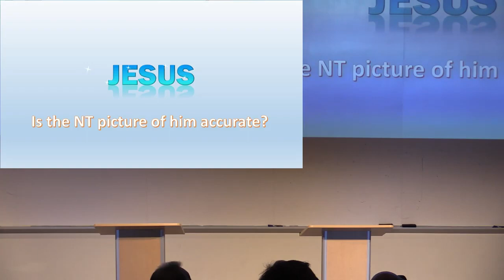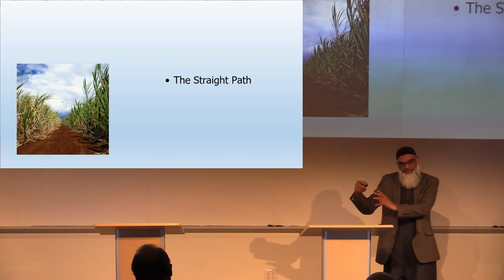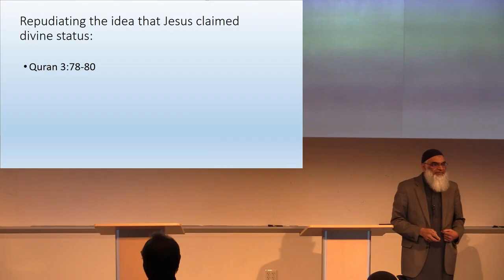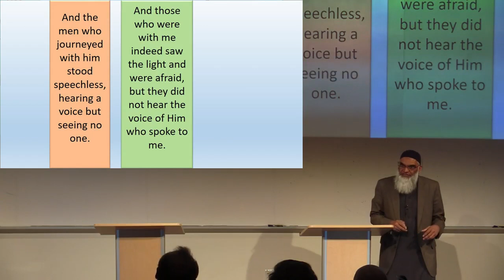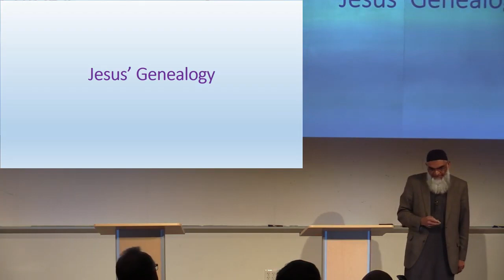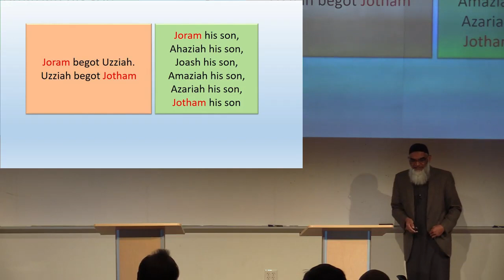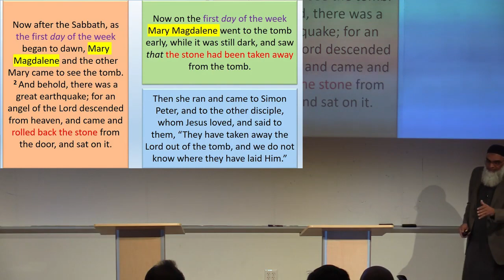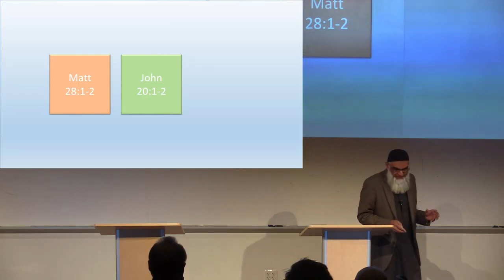The New Testament Picture of Jesus: Is It Accurate? ( Dr. Shabir Ally's Opening Statement - 2 of 4 )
1-Part one - Thomas Ross's Opening Statement

2- Part two - Dr. Shabir Ally's Opening Statement

3- Part three - Rebuttals & Crossfire Session

4- Part four - Q & A Session

Dr. Shabir Ally holds a B.A. in Religious Studies from Laurentian University in Sudbury, Ontario, with a specialization in Biblical Literature. He also holds an M.A. and a Ph.D from the University of Toronto with a specialization in Quranic Exegesis. He is the president of the Islamic Information & Dawah Centre International in Toronto where he functions as Imam. He travels internationally to represent Islam in public lectures and interfaith dialogues and explains Islam on a weekly television program called “Let the Quran Speak.” Mr. Ally is widely considered to be the most capable proponent of Islam in the modern Western world. He has represented Islam in many public debates and discussions with figures such as William Lane Craig, Michael Licona, John Dominic Crossan, James White, Jay Smith, Nabeel Qureshi, Robert Morey, and David Wood.  Dr. Ally is also the author of a number of works promoting Islam and critiquing Christianity.

Thomas Ross grew up doubting the existence of God, but during his freshman year of college, shortly before his sixteenth birthday, he turned from agnosticism and skepticism to Jesus Christ in repentance and faith and was born again.  He subsequently joined a Bible-beliving and practicing Baptist church and continues to serve his Redeemer in that kind of a church today, believing that it constitutes the type of church found in the New Testament.  He served as professor of Ancient Languages at Baptist College of Ministry and Theological Seminary for a number of years and now teaches Biblical languages, historical evidences for the Bible and apologetics, and theological courses at Mukwonago Baptist Bible Institute, a ministry of Mukwonago Baptist Church in Mukwonago, Wisconsin, as well as teaching internationally. In addition to studying his King James Bible, he regularly reads the Greek New Testament and Hebrew Old Testament as part of his devotional studies.  He has read through the Greek New Testament multiple times, read the Hebrew Torah and much of the Tanakh, regularly reads the Greek LXX, and has translated the Aramaic portions of Scripture.  He has recently started to read the Bible in Latin and read patristic Greek.  He earned a B. A. from the University of California at Berkeley, a M. A. from Fairhaven Baptist College, an M. Div. from Great Plains Baptist Divinity School, a Th. M. from Anchor Baptist Theological Seminary, and is completing his Ph. D. with Great Plains Baptist Divinity School.  He has written a brief statement of his reasons for turning to Jesus Christ in the work “My Journey from Unbelief to the Truth.”  He has represented Biblical Christianity in a number of debates with leading representatives of other positions, including two debates with the leader of the Freedom From Religion Foundation, Dan Barker, over whether the Old Testament was fact or fiction and over whether prophecy and archaeology validate the Bible as the Word of God. His argument in the Shabir Ally debate “The New Testament Picture of Jesus: Is It Accurate?” was largely based on the evidence in his forthcoming book God’s Fingerprint: Evidence for the Bible from Archaeology, History, and Prophecy.  Portions of this work covering Old Testament and New Testament evidence are available online, as are other works of his defending and explaining Biblical Christianity, and also contrasting the case for Biblical Christianity with other ultimate commitments from atheism to Islam.

( Hayland Hall, University of Wisconsin, Whitewater, United States Tuesday March 13, 2018 )